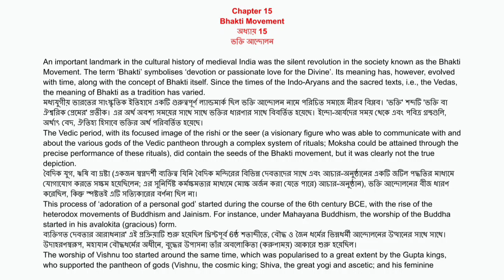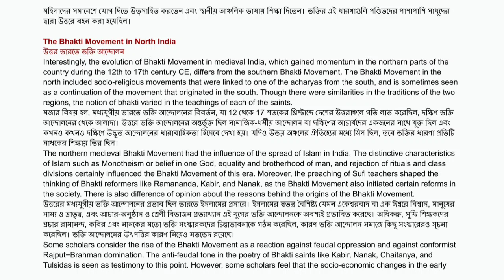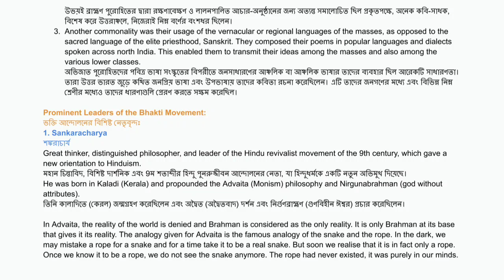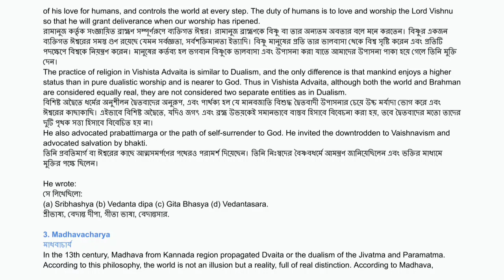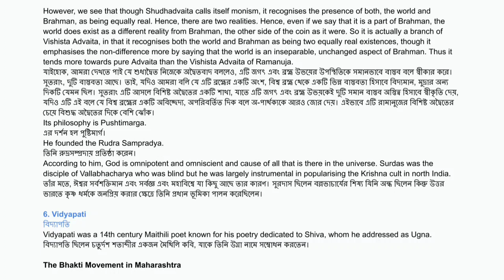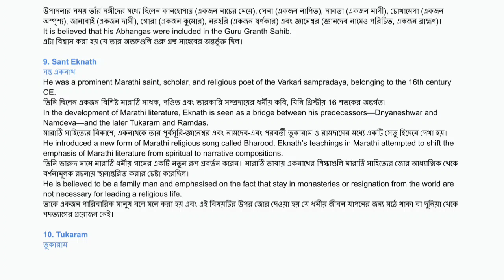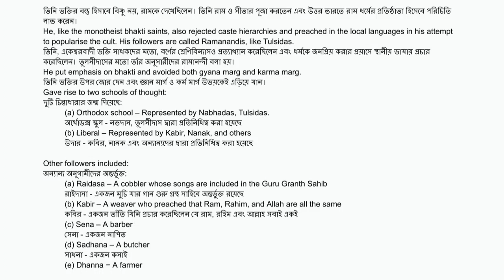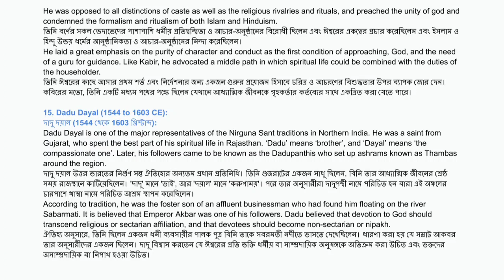Chapter 15 || Part 1 || Bhakti Movement || by Poonam Dalal Dahiya in Bengali.